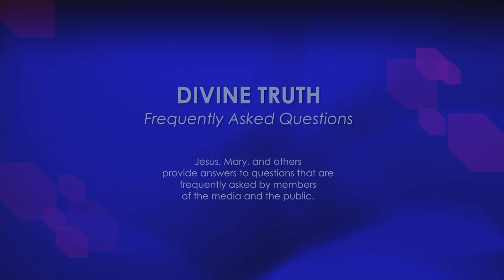Please explain the ethics of using credit?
09. You have mentioned in a previous seminar that you use a credit card. Can you explain your feelings on the ethics of using credit?

20121118 Finances S01Q09